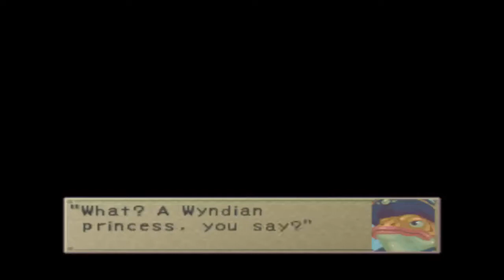Thief hunting | Breath of fire 4 | Part 21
He help out Marlok but not by choice